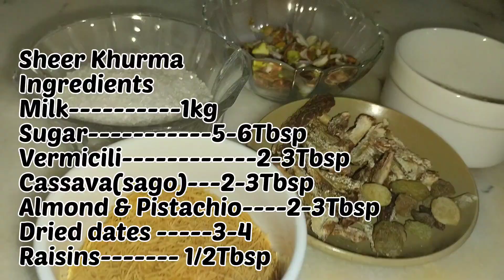Eid Special Sheer Khurma Recipe | Eid Special Dessert | Easy Sheer Khurma Recipe by Bulbul's Kitchen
Lauki k koftay | loki kofta recipe | Loki kofta curry | Lauki k koftay by Bulbul's Kitchen | Koftay

Sheer Khurma
Ingredients:
Milk 1kg
Sugar 5-6Tbsp
Vermicili 2-3Tbsp
Cassava(sago)---2-3Tbsp
Almond & Pistachio 2-3Tbsp
Dried dates 3-4
Raisins 1/2Tbsp